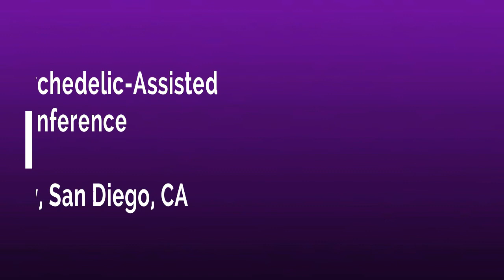Interviewing Gabor Maté on Psychedelic-Assisted Treatments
Gabor Maté joins Richard Fields to discuss how psychedelic-assisted psychotherapy are and will continue to be used in many therapeutic treatments and his experiences with the use of psychedelics in healing. Join Gabor Maté, Bessel van der Kolk, Gita Vaid, Richard Schwartz and many more in San Diego, March 10-12, 2022.